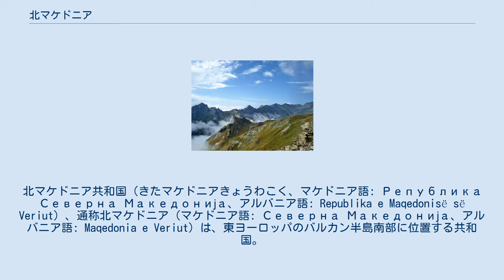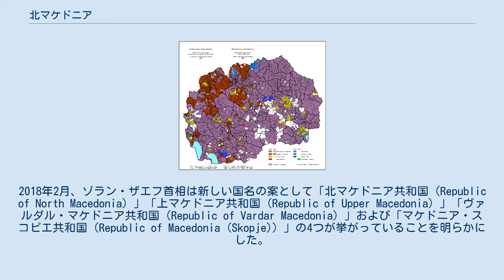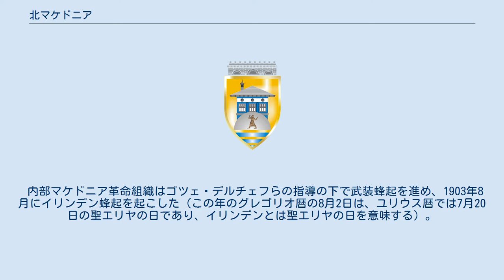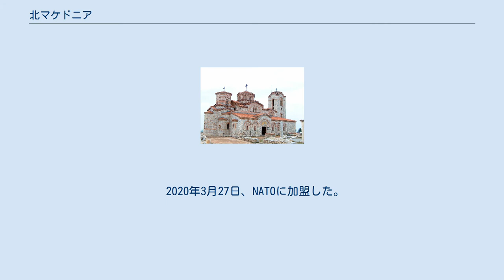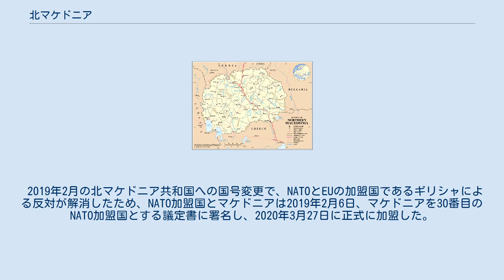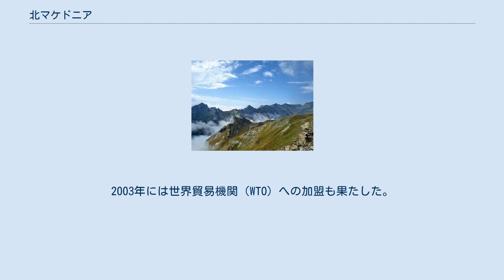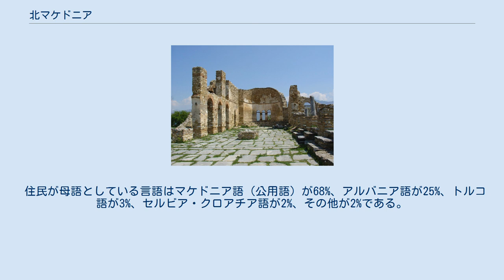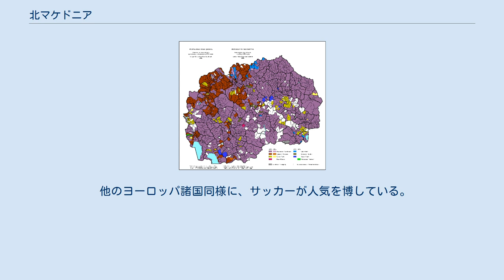北マケドニア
北マケドニア共和国（きたマケドニアきょうわこく、マケドニア語: Република Северна Македонија、アルバニア語: Republika e Maqedonisë së Veriut）、通称北マケドニア（マケドニア語: Северна Македонија、アルバニア語: Maqedonia e Veriut）は、東ヨーロッパのバルカン半島南部に位置する共和国。
前身はユーゴスラビア連邦の構成国の1つで、南はギリシャ、東はブルガリア、西はアルバニア、北はセルビアおよびコソボと、四方を外国に囲まれた内陸国である。
 北マケドニア共和国は、地理的にはマケドニアと呼ばれてきた地域の北西部にあり、現在ではマケドニア地域全体の約4割を占めている。
残りの約5割はギリシャに、約1割はブルガリアに属している。
また歴史上、北マケドニア共和国の多数民族はマケドニア人と自称・他称されるが、彼らはスラヴ語の話し手で南スラヴ人の一派であり、ギリシャ系の言語を話していたと考えられる古代マケドニア王国の人々と直接の連続性はない。
これらの理由から、1991年の独立当初の国名（マケドニア共和国）をめぐり、ギリシャとの間で後述するような国名論争（マケドニア呼称問題）が生じた。
 憲法上の正式名称は、Република Северна Македонија （マケドニア語。ラテン文字転写は、Republika Severna Makedonija。通称は、Северна Македонија（Severna Makedonija）。
準公用語のアルバニア語での表記はRepublika e Maqedonisë së Veriut、通称Maqedonia e Veriutである。
 公式の英語表記名は、Republic of North Macedonia。
略称、North Macedonia。
 日本語での表記は、北マケドニアもしくは北マケドニア共和国。
2019年2月まではマケドニア、もしくはマケドニア共和国であったが、前者では地域としてのマケドニアと区別がつかない。
また日本は国連と同様にマケドニア旧ユーゴスラビア共和国で国家承認を行っており、行政公文書等における日本語の表記は「マケドニア旧ユーゴスラビア共和国」となっていたが、2020年4月1日に「北マケドニア」に変更された。
かつて、日本国外務省では単に「マケドニア」あるいは「マケドニア共和国」と簡略化して表記する部分も部分的に見られた。
この他に日本語でのリリースを発表する機関として欧州連合（在日欧州委員会代表部）があるが、欧州連合（EU）の加盟国であるギリシャがマケドニア共和国の正式呼称を認めていないため、通常「マケドニア旧ユーゴスラビア共和国」で言及された。
 マケドニアと呼ばれる地域 エーゲ・マケドニア 北マケドニア共和国 灰色線内：地理上のマケドニア地方 赤色線内：古代マケドニア王国（大凡） アレクサンドロス大王で有名な古代マケドニア王国の領地が自国にあったギリシャは、「本来のマケドニアはギリシャである」と主張している。
実際、マケドニアとは北マケドニア共和国のほかにギリシャ（ギリシャ領マケドニア）やブルガリア（ピリン・マケドニア）、アルバニア（マラ・プレスパおよびゴロ・ブルド）のそれぞれ一部にもまたがる地域の名称である。
特にギリシャ領はマケドニア地方の5割ほどを占めており、北マケドニア共和国の領土は全体の4割に満たない事に加え、アイガイ（現ヴェルギナ）やペラ、テッサロニキ等の古代マケドニア王国当時の主要都市の多くも現ギリシャ領である。
このように、歴史的な古代マケドニアとの継承性、および地理的にマケドニア地方全体の4割に満たない北マケドニア共和国が「マケドニア（共和国）」と名乗ることへの警戒感から、この国をマケドニアの名称で呼ぶことを嫌い、ヴァルダル、スコピエなどと地名を使って呼んだ。
同時に、1990年代よりマケドニア共和国の国号を改めるよう要求した。
これに対してマケドニア共和国の側は、共和国にはギリシャ領マケドニアへの領土的野心がないことを説明し、国名を自国で決める権利は認められるべきであると主張した。
 北マケドニアがマケドニアという国名で独立した1991年以降、ギリシャはマケドニアに経済制裁を科し、マケドニアという国号、古代マケドニアと類似したヴェルギナの星を用いた国旗、「周辺国に住むマケドニア人の権利を擁護する」という内政干渉的な憲法条項の...